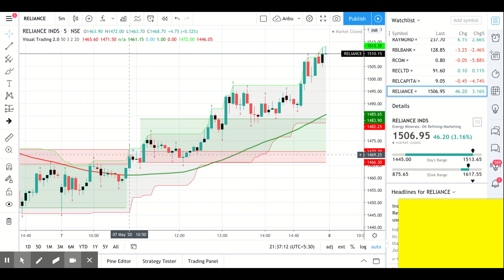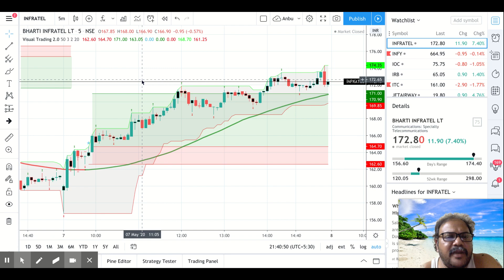Pyramiding - way to Trade and make it BIG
Anbu Trading link

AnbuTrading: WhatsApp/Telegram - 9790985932